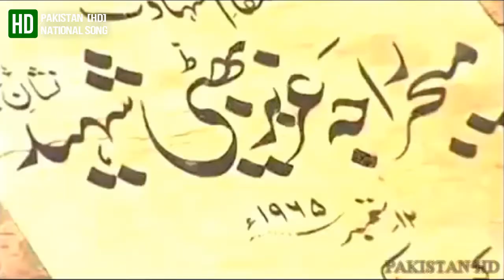Sohna Pakistan | National Sikh Singer | Jassi Lailpuria | PAKISTAN ᴴᴰ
Jassi is from Faisalabad, Pakistan. He is married and is father of 3 kids. In 2009, Jassi Lailpuria, launched his first song on independence day entitled, Sohna Pakistan. Jassi also wrote an Urdu book on Shaheed Bhagat Singh.He performs in many shows and events all over Pakistan. jassi song jatt NAL kr le compromise make lot of fame in Pakistan.